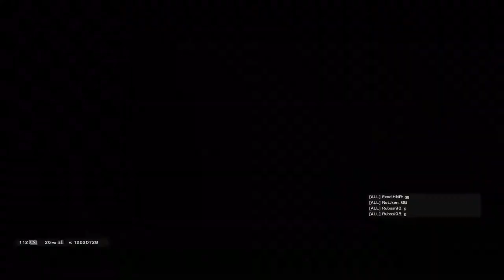Protecting Defuser Can Get Sweaty - Rainbow Six Siege